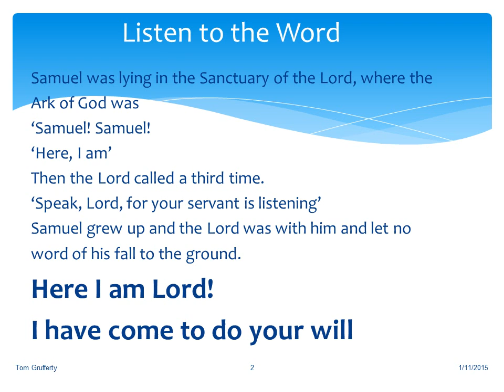Second Sunday Ordinary Year B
A summary of the Readings with pictures